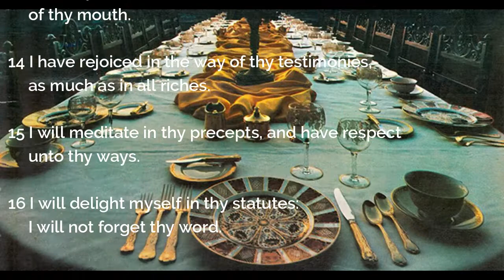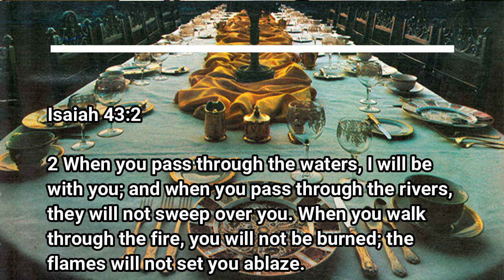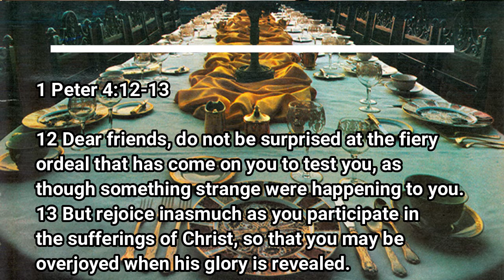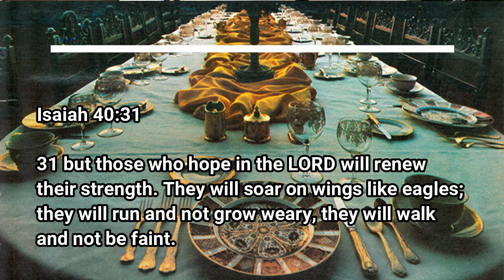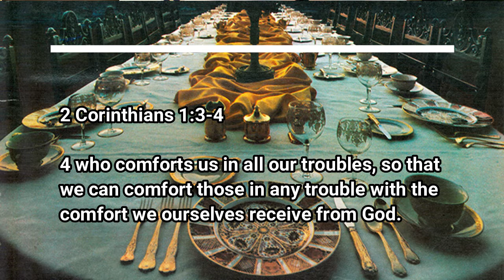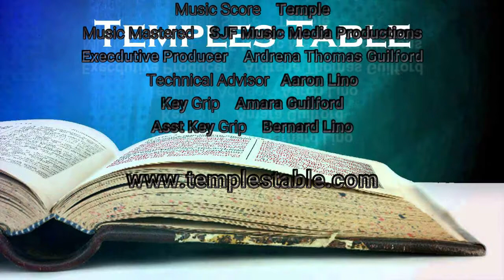Temples Table: Feeling Depressed Ep45 Short